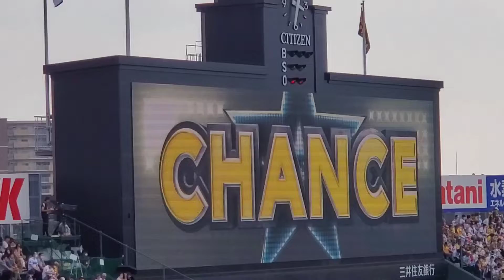20220618 山本泰寛 登場曲【｢明日へ｣／Little Glee Monster】 5回ｳﾗ 阪神ﾀｲｶﾞｰｽ@阪神甲子園球場･ﾚﾌﾄ外野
【｢明日へ｣／Little Glee Monster (ﾘﾄｸﾞﾘ)】